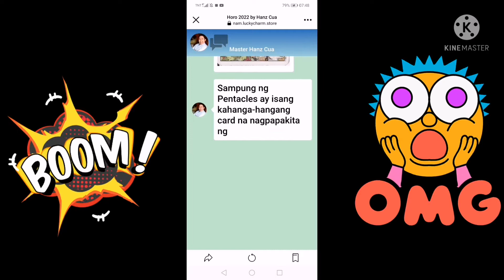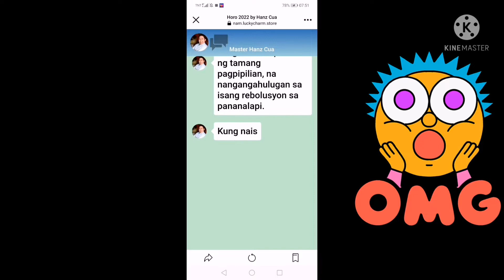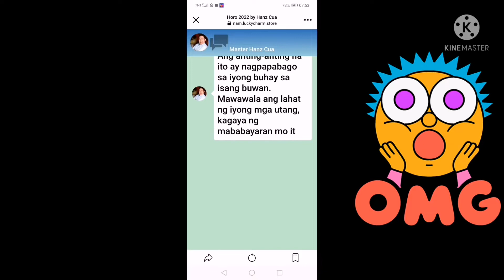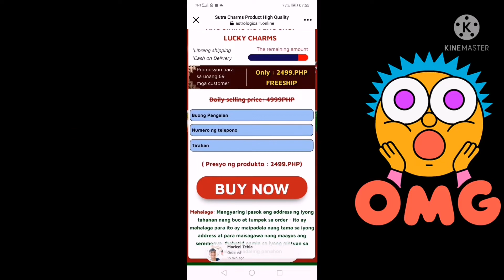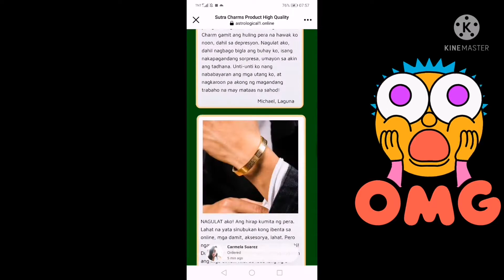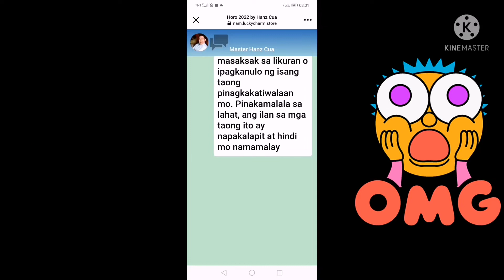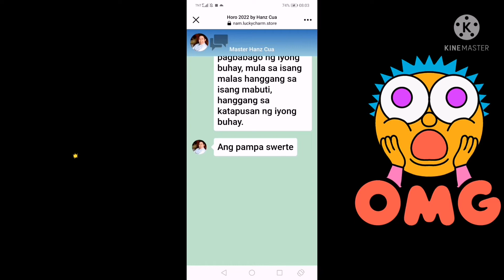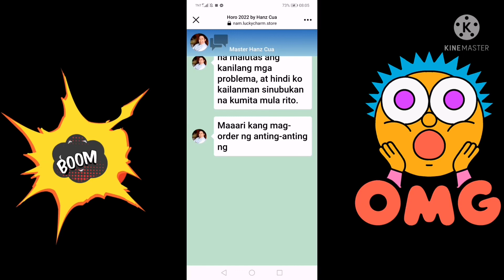Horoscope Master Hans Chua l Personal Horoscope l Astrology l Anting - Anting Pampasuerte?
Sinubukan ko e open yong ling yon binasahan ako ni Master Hans Chua ng aking horoscope pero at the end kailangan natin bumili ng ating-a ting kasi Pampasuerte daw. Pero lalungkot ako kasi wala akong pera pangbili kasi walang trabaho kaya nga gang nood at basa lang muna